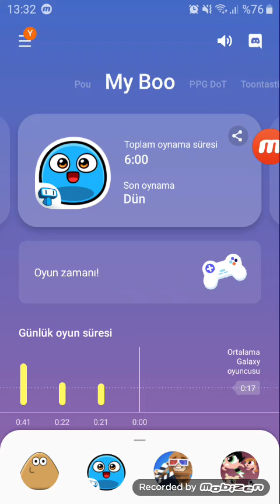My Boo Game Let's Play My Game! :3🙂 part 61